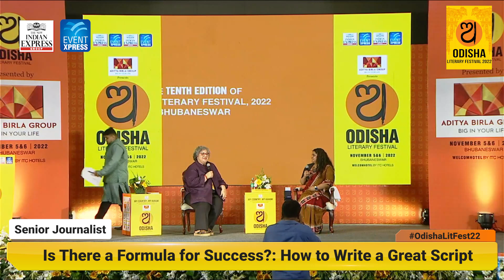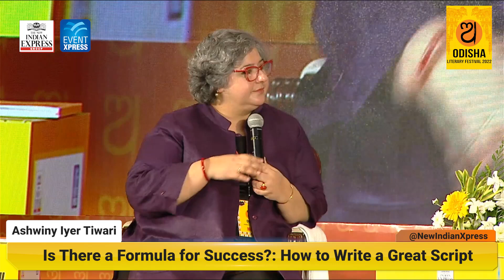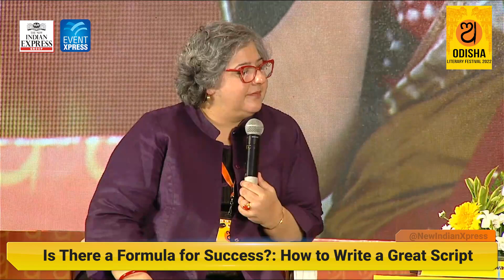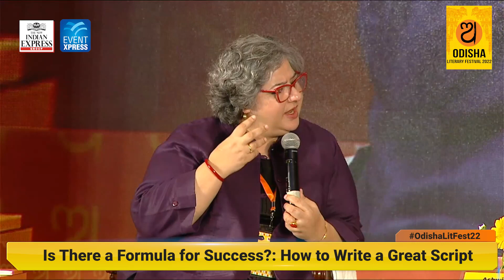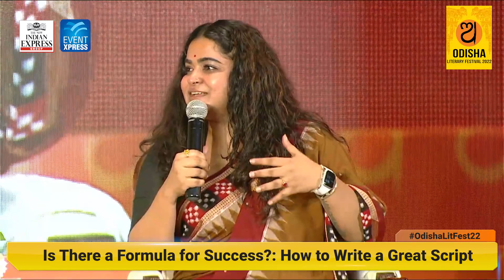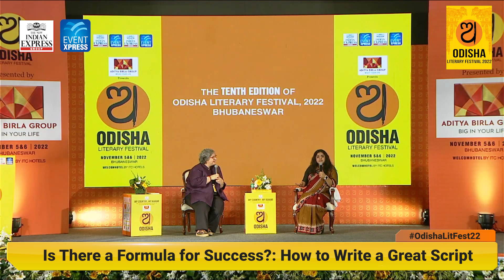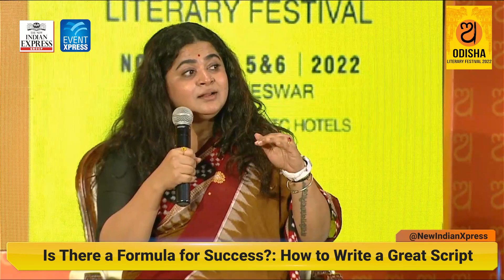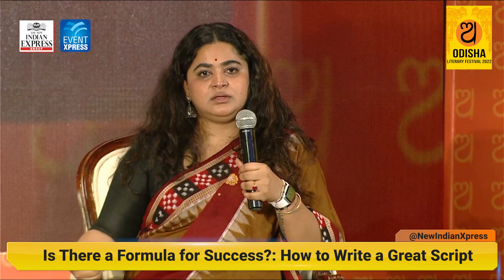Passion, discipline important for storytellers: ‘Nil Battey Sannata’ director Ashwiny Iyer-Tiwari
Passionate about telling stories, writer-director Ashwiny Iyer-Tiwari feels storytellers need to be at par with the changing culture of the society and changing dynamics of human relationships. In conversation with festival coordinator Kaveree Bamzai at a session ‘Is there a formula for success?: How to write a great script’ during the odisha Literary Festival, Ashwiny says it is very important for a storyteller to be completely glued to what is happening and changing behaviour patterns of people.